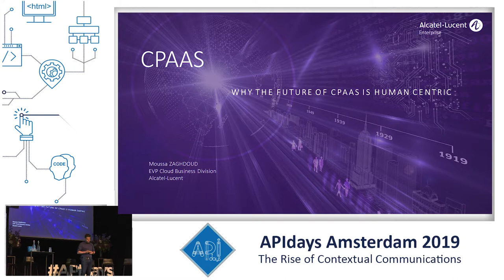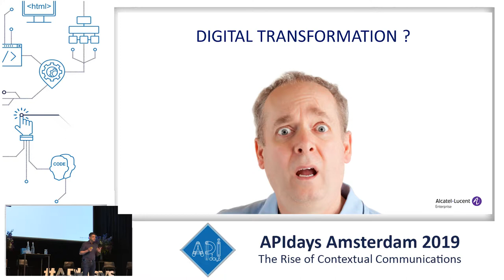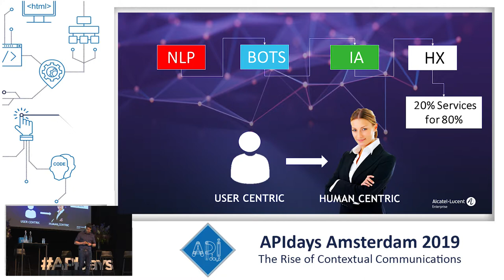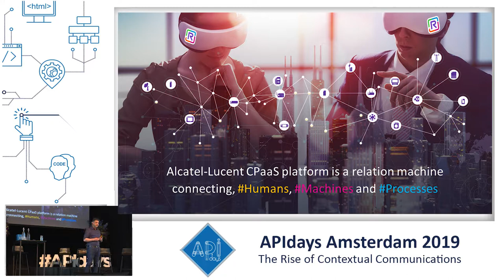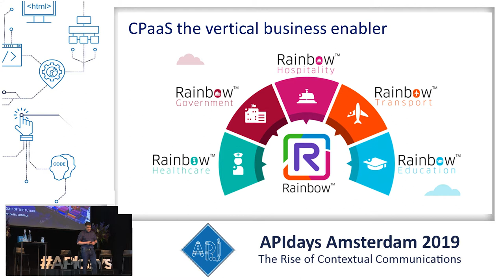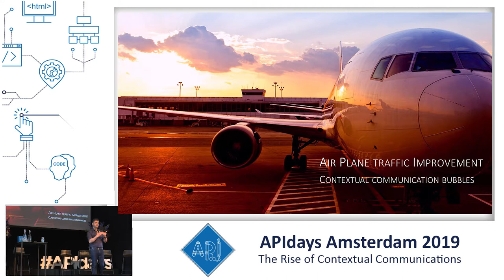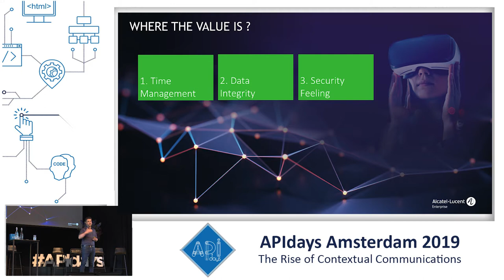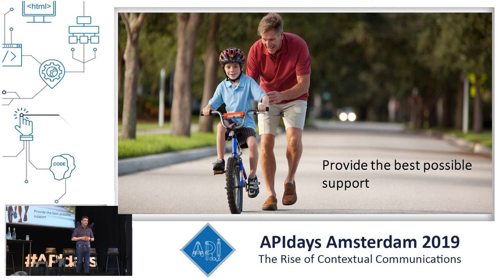Why the future of CPaaS is Human Centric, Moussa Zaghdoud, ALE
Why the future of CPaaS is Human Centric
Moussa Zaghdoud, General Manager, Cloud Communication Business Division, ALE